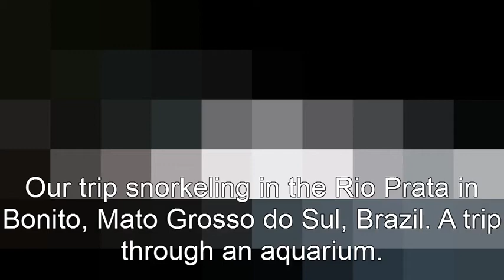Snorkeling in Bonito, Brazil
Our snorkeling trip in Bonito, Mato Grosso do Sul, Brazil. Music from the movie "The Life Aquatic"